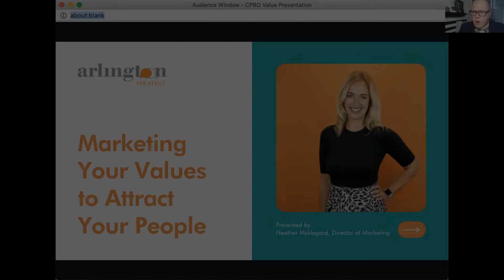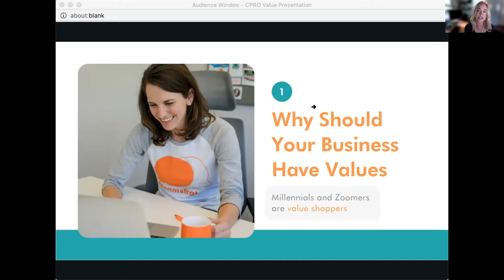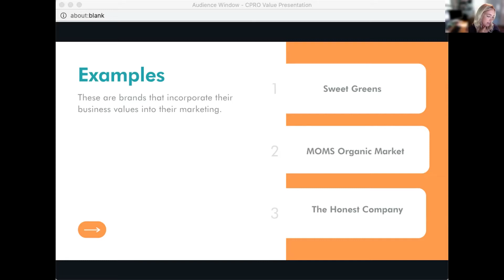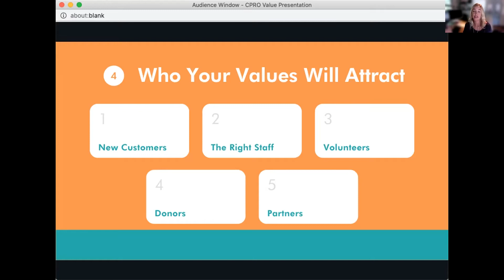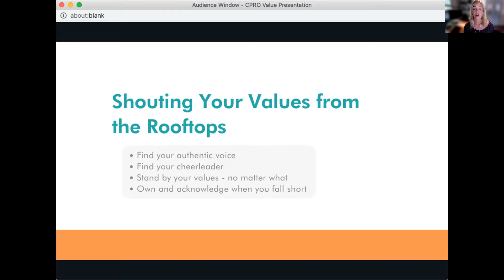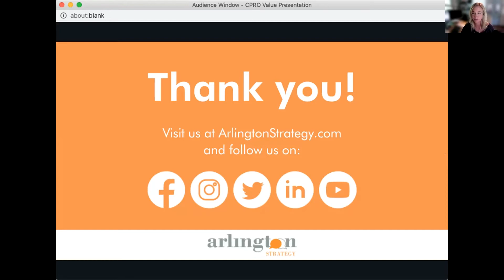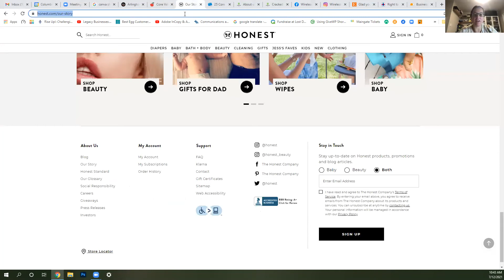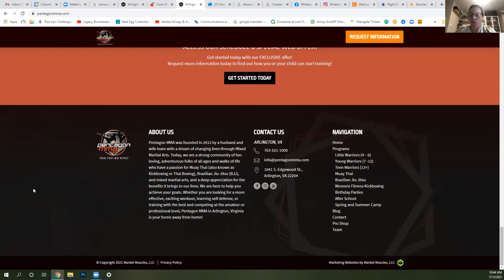Columbia Pike Business Roundtable: Marketing Your Values to Attract Your People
In the post-pandemic world, attracting new customers and hiring great team members may seem more difficult than ever. But don't worry, Arlington Strategy helps us navigate an important aspect of attracting the right people: promoting your company's values. With more customers and potential employees looking beyond the product or service you offer to your company's culture, a value statement is more important that ever. Heather Myklegard of Arlington Strategy joined CPRO to help Columbia Pike businesses to build their value statement.

This event was free as part of the Columbia Pike Business Roundtable series.